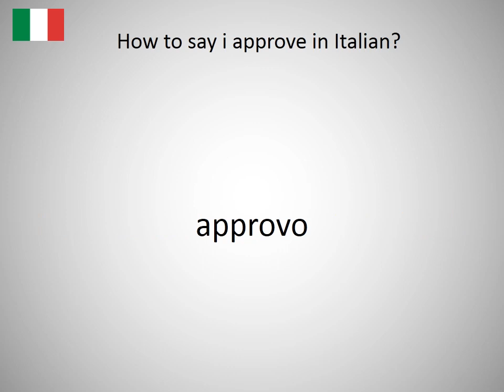How to say i approve in Italian?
How to say i approve in Italian? Learn the pronunciation of i approve!